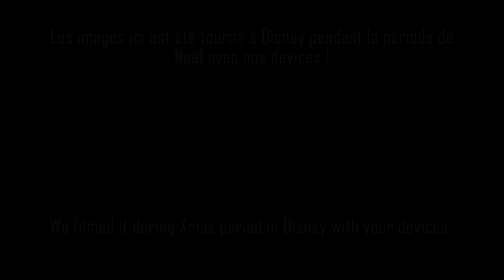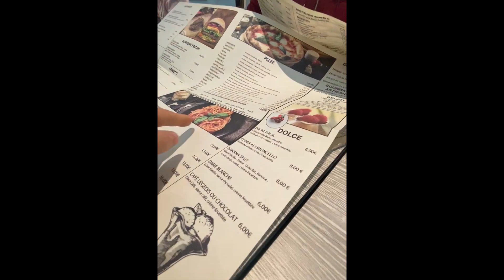WE WENT TO DISNEY ! ON ETAIT ENCORE à DISNEY !!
Aujourd'hui, on vlog à DISNEY !

Tu souhaites m'aider ? Soutenir la chaine ?